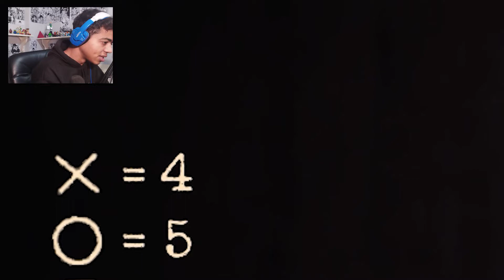لا تفتح الباب الخطاء 🚪- روبلوكس تحديث ماب الأبواب الجديد - Roblox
النهارده هنلعب روبلوكس في تحديث ماب الأبواب الجديد وهنفتح ال 100 باب تحديث جديد لماب الابواب في روبلوكس